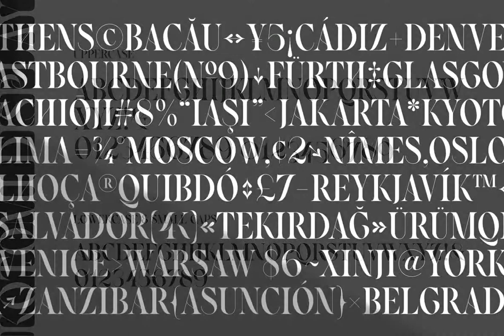Kotomi Display Font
Download Kotomi Display Font at YouWorkForThem

Kotomi Display is a high contrast all-caps serif font with an elegant calligraphic touch.

Inspired by didones, it features thin bracketed serifs, sleek lines, proportioned curves, angled axis...all, with a sense of fashion.

Designed for high end branding, Kotomi Display is intended for large titles and big headers where its sharp and refined finish is particularly appreciated.

The font is equipped with beautiful alternates and countless ligature variations that flows in harmoniously to achieve a well balanced combination and a legible composition.

With a set of 1414 glyphs, Kotomi Display can serve a wide range of projects from editorial to branding, logos, posters, magazines, blog titles, packaging, wedding invitations, social media and more.

Included case sensitive punctuation, numerals, symbols and multilingual support for western, central and south east European languages.